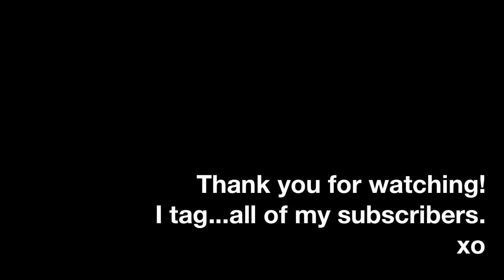7 Deadly Sins of Beauty Tag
I was tagged by Rachel, MakeupNeverSleeps! :-)

TAG QUESTIONS:

1. GREED: What is your most inexpensive beauty item? What is your most expensive?

2. WRATH: What beauty products do you have a love/hate relationship with? What product has been the hardest to get?

3. GLUTTONY: What are your most delicious beauty products?

4. SLOTH: What beauty product do you neglect, due to laziness?

5. PRIDE: What beauty product gives you the most self confidence?

6. LUST: What attributes do you find most attractive in the opposite sex?

7. ENVY: What items would you most like to receive as a gift?